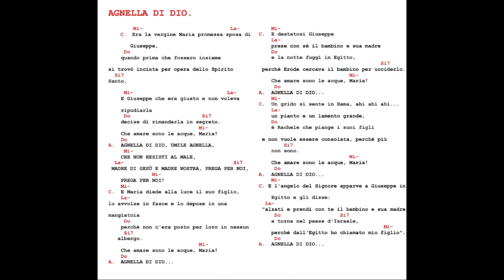AGNELLA DI DIO ( RESUSCITO' ) KIKO ARGUELLO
AGNELLA DI DIO (RESUSCITO' ) KIKO ARGUELLO VIDEO E FOTOMONTAGGIO GIOVANNI CASTALDO   NEOCATECUMENO